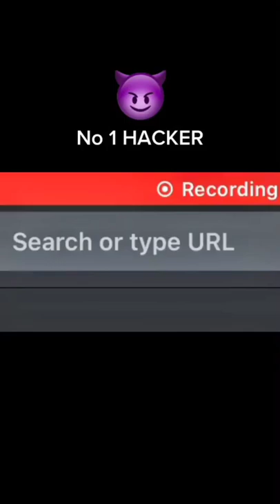No 1 hacker in Pakistan🇵🇰 Rafay Baloch😈